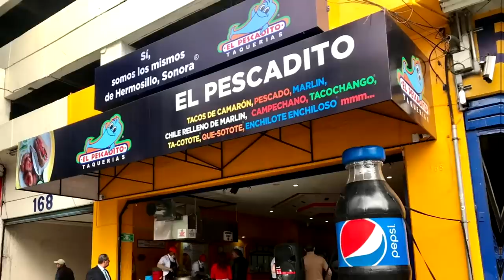BROMA TELEFONICA A "RICARDO PEREZ" - LOS TENIS DE BOB ESPONJA Y COTORRISA